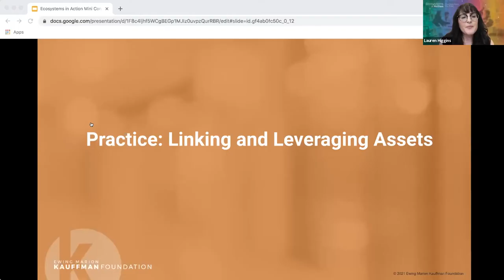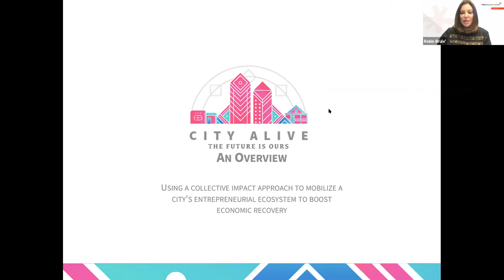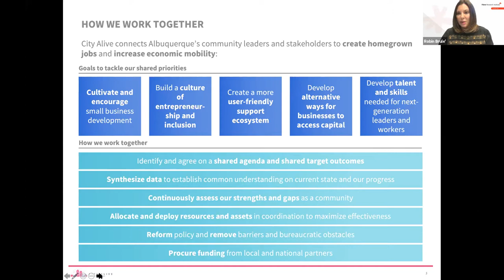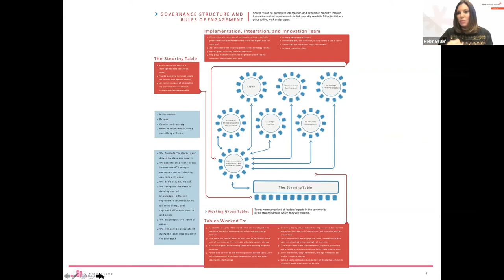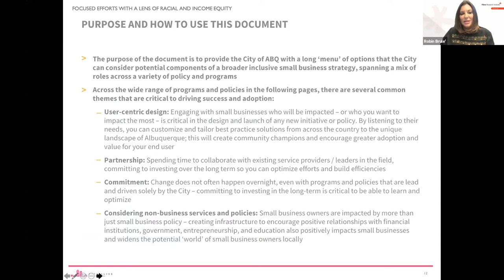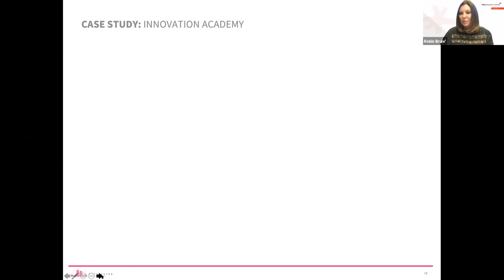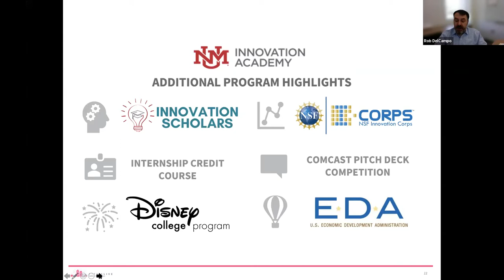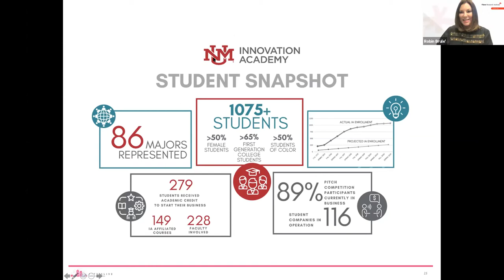A Collective Impact Approach to Mobilize an Entrepreneurial Ecosystem to Boost Economic Recovery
Using a Collective Impact Approach to Mobilize a City's Entrepreneurial Ecosystem to Boost Economic Recovery
This Ecosystems in Action discussion features Robin Brulé, Former Chief Strategist, City Alive and currently Senior Director, Philanthropic Partnerships, Filene Research Institute.